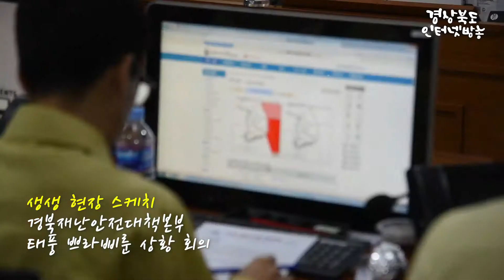태풍 쁘라삐룬 점검 회의(경북재난안전대책본부)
태풍 쁘라삐룬이 큰 피해 없이 지나가는 상황에
이른 아침 경북도와 23개 시군간 네트워크를 통해
피해 상황 점검과 복수 및 대처에 대한 논의가 있었습니다.

회의가 끝나고 김밥으로 아침식사를 ^^

아침 7시 그 현장을 담아 봅니다.